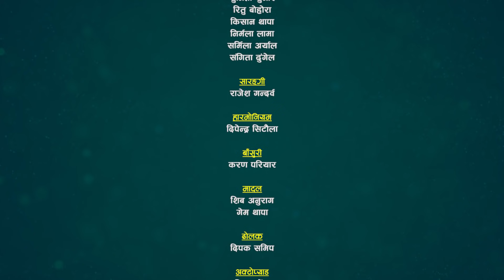नयाँ प्रतिभा कडा दोहोरी | Sidhartha Ale VS Puja Sunar | Sarangi Sansar Live Dohori | Episod 239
सुमधुर स्वरका धनी लोक दोहोरी गायक सिद्धार्थ आले र नव गायिका पुजा सुनार बिचको  रमाईलो दोहोरी  प्रस्तुत गरेका छौँ कृपया यो भिडियो हेरेर लाईक कमन्ट साथै सेयर गरिदिनुहुन बिनम्र अनुरोध गर्दछौँ ।

@Sarangi Sansar​
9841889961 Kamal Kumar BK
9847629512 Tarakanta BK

song:- He mero sanu
Vocal:- Saroj Lamichhane / Sangam Lamichhane
Lyrics:- Saroj Lamichhane
Arrange:- Narendra Biyogi
Music Creation : Lila Shrestha  (Upechhit)
Re-Creation:- Saroj Lamichhane

Patron / Advisor
Arun Bista
Owner of

🎼 Sarangi Sansar Rodhi Part- 239

Lead Singer:
🎤 Sidhartha Ale
      VS
🎤 Puja Sunar

Supporter Male Singer:
🎤 Mohan KC
🎤 Kamal Kumar BK
🎤 Pawan BK

Supporter Female Singer :
🎤 Sabu Sargam
🎤 Sapana Gharti Magar
🎤 Swechchha Tiwari

Musician Team :
♬ Sarangi : Rajesh Gandharba
♬ Harmoniyam : Dipendra Sitaual
♬ Flute : Karan Pariyar
♬ Dholak: Deepak Samip
♬ Madal : Siha Anurag
♬ Madal : Mahendra Tiwari
♬ OctoPad : Bhim Bardewa

TechnicalTeam :
🎥 Camera:
   🎥  Padam Lwagun
   🎥  Tarakanta BK

♬ Recordist
♬ Pawan Bishwakarma

 ✌ Special Thanks !
☞  Prisma Digital Recording Studio, Babar Mahal
☞ Jeevan Century
☞ JRC Media Anamnagar Mo. 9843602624
☞ Ramesh Century

🎬 Media Partner :
     - Subin Adhikari

Thanks!